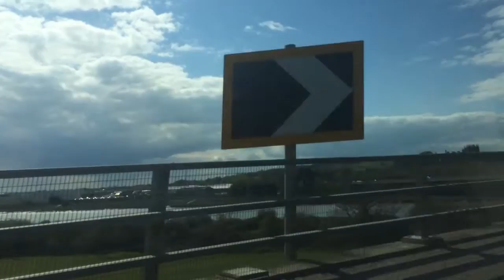My Big UK Adventure: Planning and Driving | Charli Crescendo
Hey guys,

This vlog was a lot longer than expected but please let me know what you think about the blog, I'd love to hear your opinions.